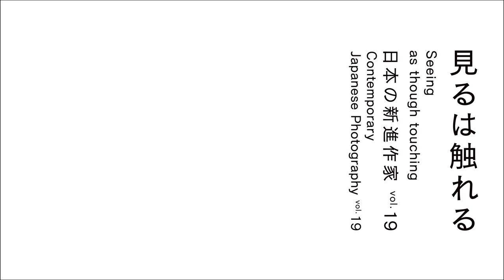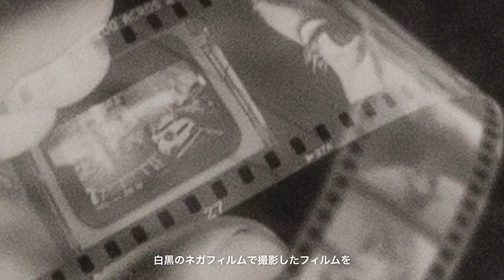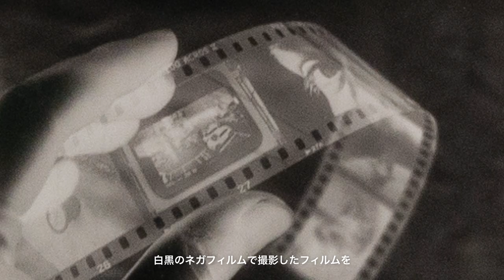澤田 華インタビュー【見るは触れる 日本の新進作家 vol. 19】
本展によせて、出品作家に本展のみどころや作品制作の背景を語っていただきました。当館が注目する5名の作家の今後の活躍にご期待ください。

「見るは触れる　日本の新進作家 vol. 19」
2022年9月2日―12月11日
東京都写真美術館3F展示室
出品作家｜水木 塁、澤田 華、多和田有希、永田康祐、岩井 優
展覧会企画｜遠藤みゆき（東京都写真美術館）

制作｜
藤澤卓也、三代憲史
遠藤みゆき、大﨑千野、平澤綾乃（東京都写真美術館）、白石咲良（東京都写真美術館インターン）
東京都写真美術館ⓒ2022
The Tokyo Photographic Art Museum’s Contemporary Japanese Photography exhibitions, held since 2002, support the creative spirit that dares to explore the possibilities of photography and moving images and uncover promising photographers by providing a setting for developing new creative activities.
This exhibition, the nineteenth in this series, introduces the experiments of five up-and-coming artists who take the texture that photographs and moving images have as their starting point in stimulating consideration not only of the images that have been photographed but also the materials
that are those images’ support medium.

“Seeing as though touching: Contemporary Japanese Photography vol.19”
Sep. 2—Dec. 11, 2022
Tokyo Photographic Art Museum, 3F Exhibition gallery
Artists｜Mizuki Rui, Sawada Hana, Tawada Yuki, Nagata Kosuke, Iwai Masaru
Curated by Endo Miyuki [Tokyo Photographic Art Museum]

Produced by
Fujisawa Takuya, Miyo Norihito
Endo Miyuki, Osaki Chino, Hirasawa Ayano [Tokyo Photographic Art Museum], Shiraishi Sakura [Intern, Tokyo Photographic Art Museum]